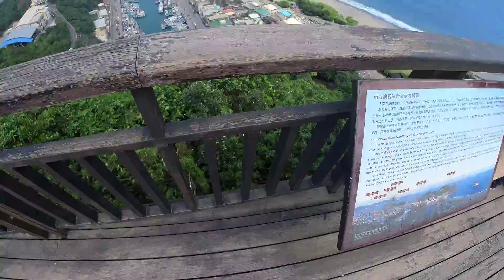盧育佐騎機車花蓮回台北台9丁線南方澳觀景台PRO VID 20210405 132941 00 0291